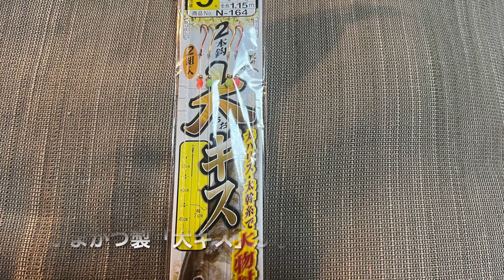※大ギスは「点」を釣れ！ 渾身の27.0cm捕獲！ 初めての大ギス釣りに挑戦 【実釣編】宮崎県 投げ釣り2022.06.26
2022年６月２６日

尺キス、シロギスの調査をはじめて半年が経ちますが、ようやくデータが揃ってきましたので、大ギスを狙って竿を出してみることにしました。

目をつけているのは7カ所。それも、枠ではなくて、点で見つけています。
私の調査結果では、大ギスは枠ではなくて点で狙う方が大きいのではないかと仮説が残りました。
ましてや、私が狙っている地区は尺キスの話など聞かないエリアになります。

これまでの釣行分析からすると、30m×30mくらいの枠にそれなりのサイズが居るとすると、一番大きなサイズを掛けるにはある点で捕食スイッチが入るような印象が強いです。
若しくは、そのある点に於いては小さいのはちょっかいを出さないと言うか。

そんな釣りを試してみるべく竿を出しました。
結果、この説は生かされました。

宮崎県南地区、キス釣り難しいですが、きっと尺も狙って釣れると思います。
それには、潮回りなどのデータが一致しないと難しそうなので、条件が合う時に確実に狙い撃ちしようと考えています。

It's been half a year since I started investigating shaku kisses and Japanese whiting, but now that I have the data, I decided to put out a rod aiming for a large gissu.

There are 7 places to keep an eye on. I also find it in dots, not in frames.
According to my research results, it was hypothesized that it would be better to aim at points rather than frames.
Moreover, the area I'm aiming for is an area where I don't hear about shaku kisses.

From the analysis of fishing lines so far, if there is a certain size in the frame of about 30m x 30m, there is a strong impression that the predation switch is turned on at some point to multiply the largest size.
Or do you say that in some respects the small ones don't make a difference?

I put out a rod to try such fishing.
As a result, this theory was put to good use.

It is difficult to kiss fishing in the south area of ​​Miyazaki prefecture, but I think you can catch it by aiming at the scale.
It seems difficult to do so unless the data such as tides match, so I'm thinking of making sure to aim when the conditions are met.

宮崎県宮崎市在住のジャーニーマンが魚釣りを中心に配信を行います。

基本的には週２回。毎週火曜日・毎週金曜日を予定しています。
あくまで釣行記録の一環であり本質を追求すべく、面白おかしくはしたくありませんので、ご留意頂きご視聴お願いします。
釣り場の詳細なポイント・クレーム以外には、ほぼ回答致しますのでお気軽に質問などされてください。

ハンドルネーム『ジャーニーマン』とは、“職人”と言う意味が込められており
身近だけども憧れの釣りのターゲットの釣りを分かりやすく初心者〜中級者目線でコツをコツコツ紹介して行きます。

「IDフィッシング」とは故野村克也氏の提唱した野球「ID野球」（ID:Import Data）から捩り、感覚的ではなくデータを駆使して科学的な釣りと言う想いを込めました。

専門はメジナ、クロダイなどの磯の上物釣りですが、マルチアングラーです。
競技会優勝歴２回。

渓流釣りのヤマメから、湖沼のフナ、ブラックバス。海ではシロギスの投げ釣りからクエなどの底物。キャスティングでのクロマグロまで。
感染症関係で自粛中ですが、海外ではバラマンディー、トレバリー、セイルフィッシュなど釣って来ました。

当YouTubeチャンネルでは、身近な魚をターゲットにショア（岸釣り）からの様々な釣りをお送りできたらと思います。

再生リスト化しておりますが、２０２２年は

１、座布団ヒラメ（１m級）サーフルアーゲーム
２、メーターオーバーのシーバス（スズキ）ルアーゲーム
３、ロクマル（６０cm以上）チヌフカセ釣り
４、尺キス釣り

以上４種目を軸に展開していきます。

釣り歴３２年。ここ数年で海の様子も随分と変わり、釣り人にも大きな変化が求められる時代になってきました。
以前の釣り方では思い通りの釣果を得ることが難しくなってきました。
その中で、身近なターゲットを中心に最近の釣り、ひと昔の釣り、伝統的な釣り。様々ご紹介できたらと思います。

Journeyman living in Miyazaki City, Miyazaki Prefecture will deliver mainly fishing.

Basically twice a week. Scheduled every Tuesday and every Friday.
Please note that it is only a part of the fishing record and I do not want to make it funny in order to pursue the essence.
The handle name "Journeyman" has the meaning of "craftsman".
I will introduce the tips of fishing that is familiar but longing for the target in an easy-to-understand manner from the perspective of beginners to intermediates.

"ID fishing" is a twist from the baseball "ID baseball" (ID: Import Data) advocated by the late Katsuya Nomura, and incorporates the idea of ​​scientific fishing by making full use of data rather than sensuously.

My specialty is rocky shore fishing such as blackfish and black sea bream, but I am a multi-angler.
Two competition championships.
From mountain stream fishing yamame trout to lake crucian carps and black bass. In the sea, from throwing fishing of Japanese whiting to bottoms such as que. Even bluefin tuna in casting.
I am refraining from infectious diseases, but I have caught rosemandy, trevally, sailfish, etc. overseas.

On this YouTube channel, we would like to send you various kinds of fishing from the shore (shore fishing) targeting familiar fish.

We have made a playlist, but in 2022

1. Cushion flatfish (1m class) surf lure game
2. Meter-over sea bass (sea bass) lure game
3, Rokumaru (60 cm or more) Chinufukase fishing
4, shaku kiss fishing

We will develop around the above 4 items.

32 years of fishing history. The state of the sea has changed considerably in the last few years, and we are now in an era where anglers are required to make major changes.
With the previous fishing method, it has become difficult to get the desired result.
Among them, recent fishing, old-fashioned fishing, traditional fishing centering on familiar targets. I would like to introduce various things.